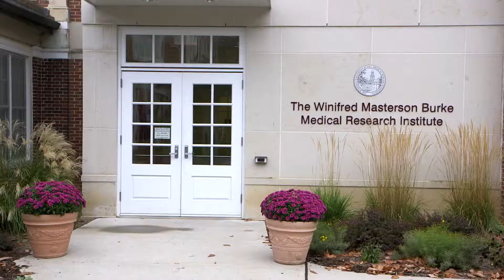Better Recovery Through Robotic Therapy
Burke Medical Research Institute’s Restorative Neurology Clinic offers game-changing brain stimulation and robotic therapy to help those with neurological disability regain function.